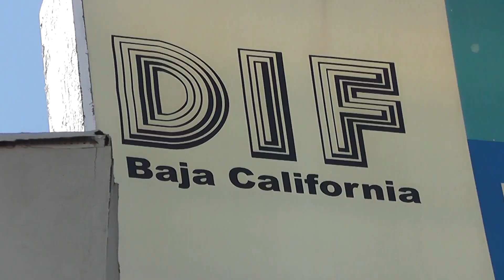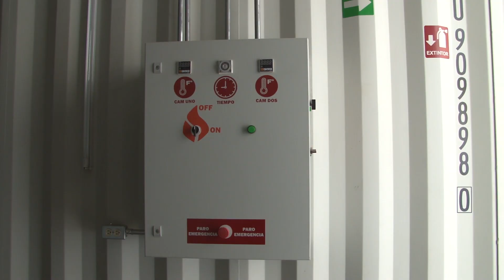HORNO DE CREMATORIO NO CUMPLÍA CON LAS DISPOSICIONES LEGALES PARA OPERAR